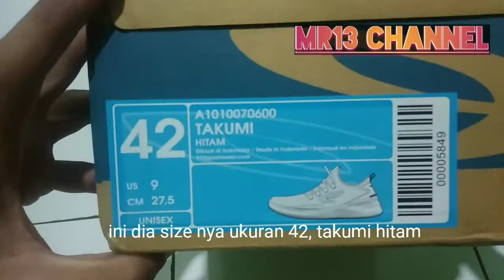REVIEW SEPATU canggih NINETEN RUNNING TAKUMI (HARGA 200 RIBUAN)